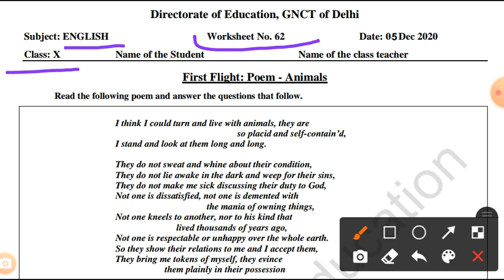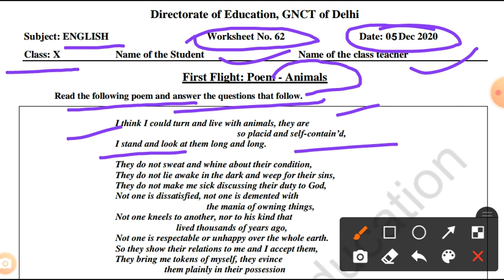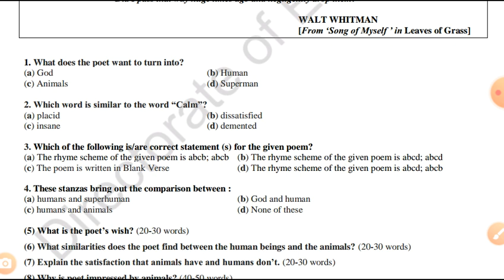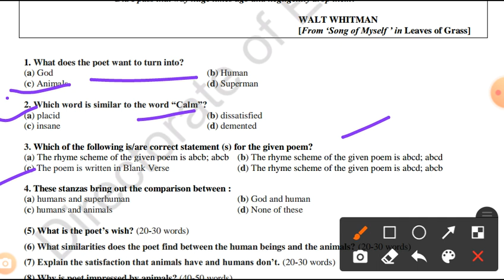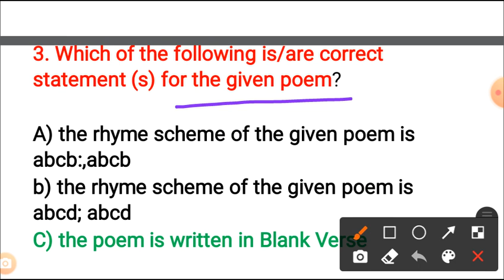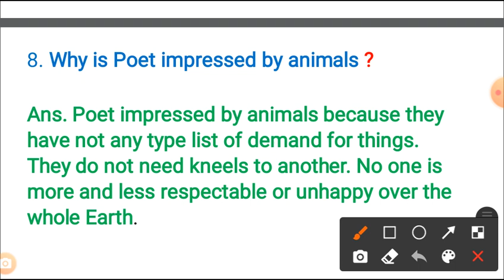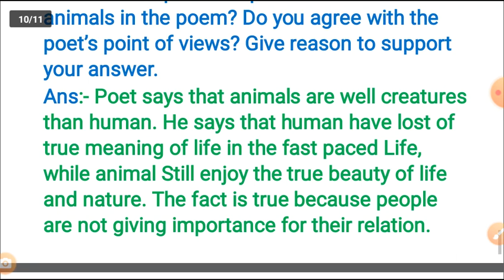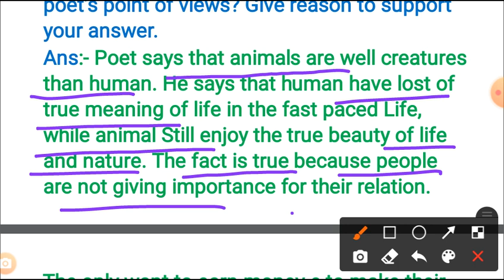Class 10 English Worksheet 62 || X class Worksheet 62 : English : English Worksheet 62 Class10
Class 10 English Worksheet-62 || X class Worksheet-62 Solution || English Worksheet 62 For Class10

Class 10th English Worksheet-62 || X class Worksheet-62 Solution || English Worksheet 62 For Class10

Yah Worksheet DOE द्वारा स्कूल के Child दिया जाता है

10th Class ke sbhi Worksheet ke playlist op
Englishworkhseet-62
 Music and Poetry Channel Link